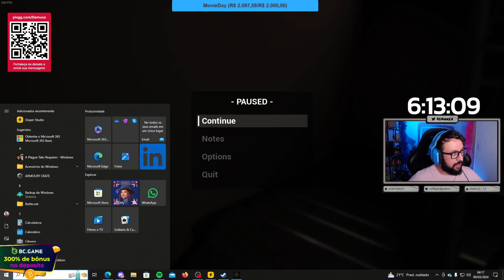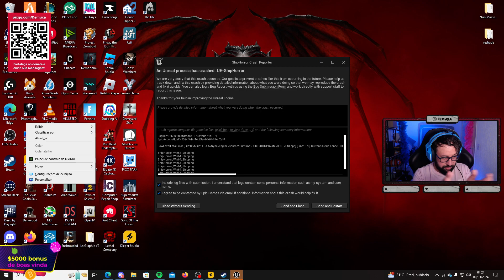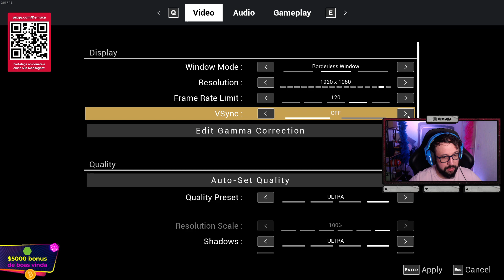Demuxa jogando LAZARET #03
💜 Essa live aconteceu dia 09/03/2024
Esse canal é o único autorizado a respostar as lives da Demuxa!